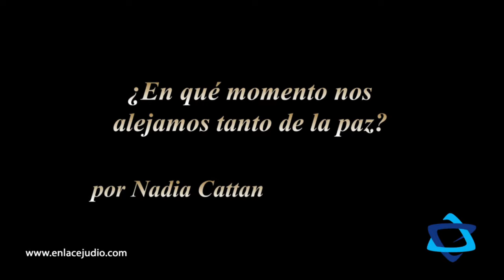¿EN QUÉ MOMENTO NOS ALEJAMOS TANTO DE LA PAZ? POR NADIA CATTAN